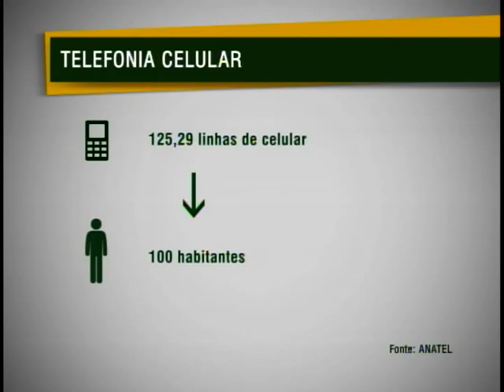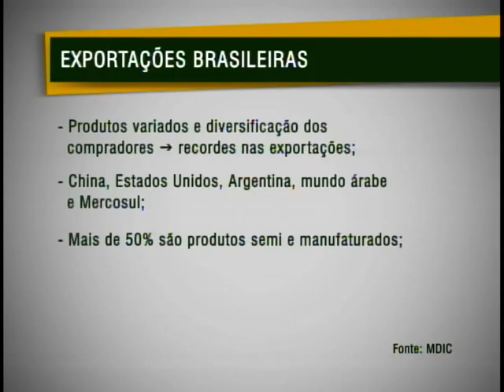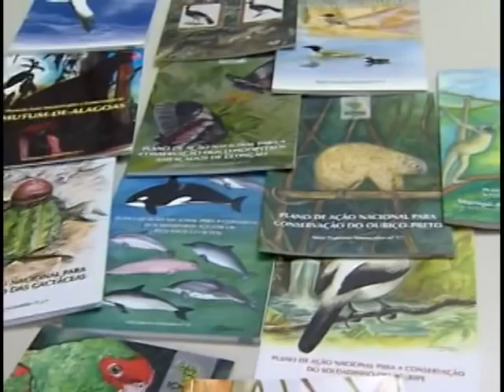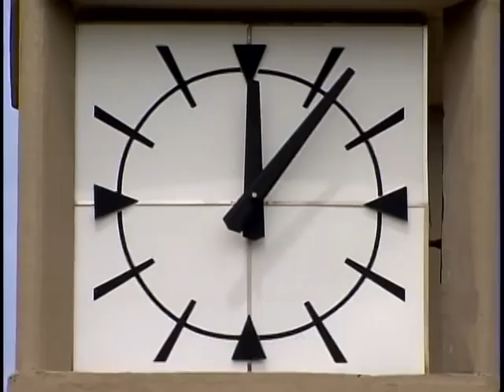Jornal NBR NOTÍCIAS na íntegra - 22 de fevereiro